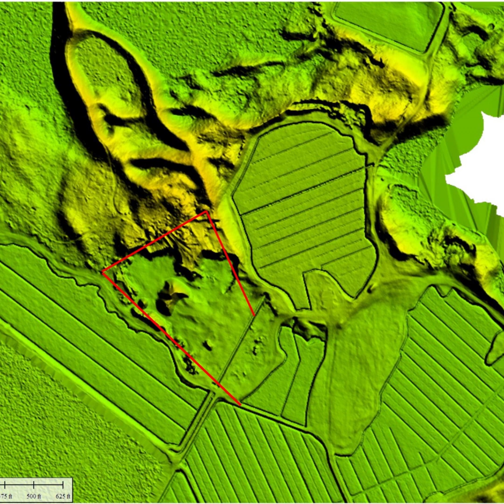Town of Halifax, MA - BOS Meeting 9-26-23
Audio starts at 0:13